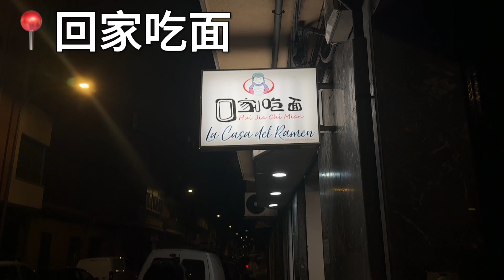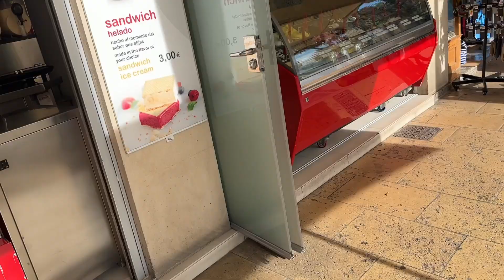我的旅行游记之帕尔马马略卡🌺📝🏖️🌊Palma de Mallorca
recording our Europe trip 2023!

🔍🍑淘宝店铺: GAUDFATHER